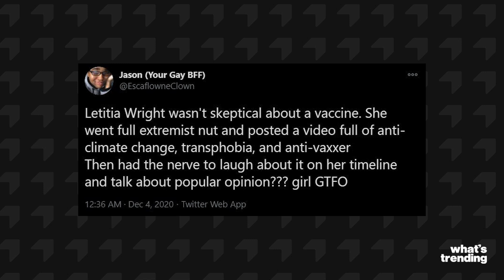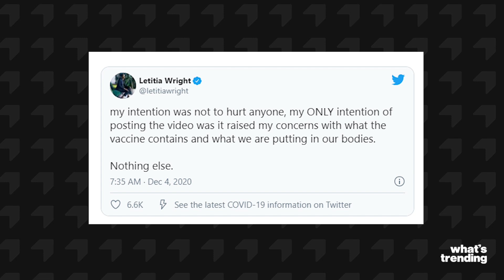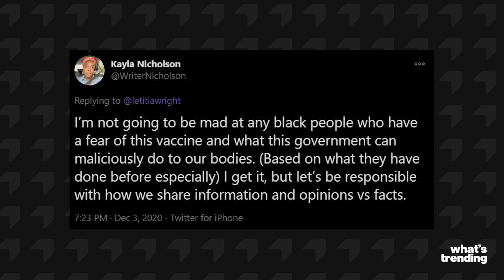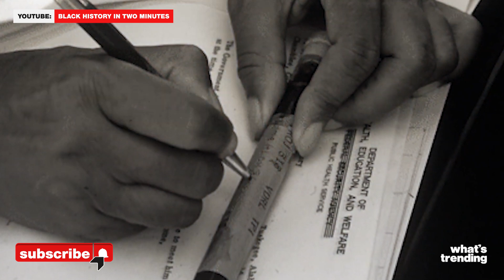Letitia Wright Gets Cancelled After Sharing Anti-Vax and Transphobic Video on Twitter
'Black Panther' actress Letitia Wright faced backlash last week for sharing a video questioning the legitimacy of the COVID-19 vaccine. Since then, she deleted her Twitter and Instagram accounts following the outrage on how the actress used her platform to spread misinformation.